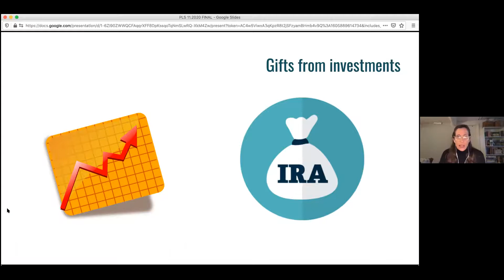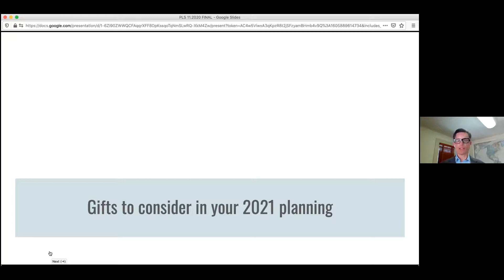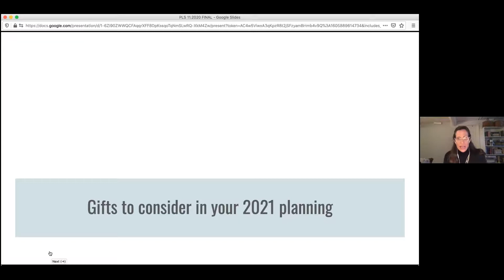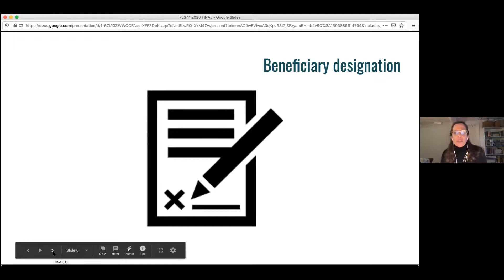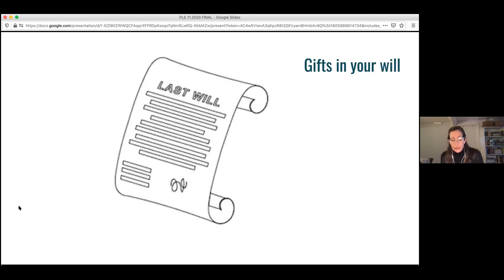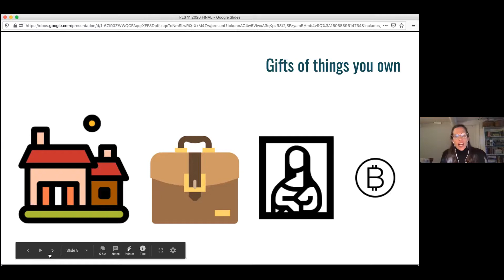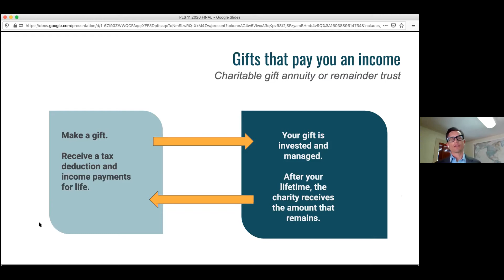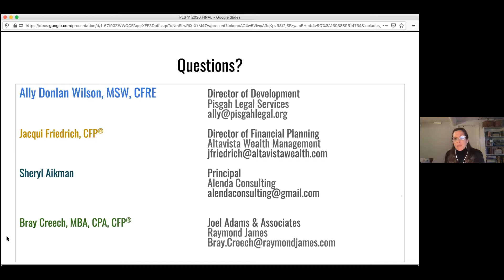Pisgah Legal Virtual Tax Planning Seminar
Learn how you can give to your favorite nonprofits and maximize tax benefits with two local experts, Sheryl Aikman, philanthropy and gift planning consultant, Jacqui S. Friedrich, Senior Financial Advisor with Altavista Wealth Management and Bray Creech, CPA with Joel Adams - Raymond James Financial Services.